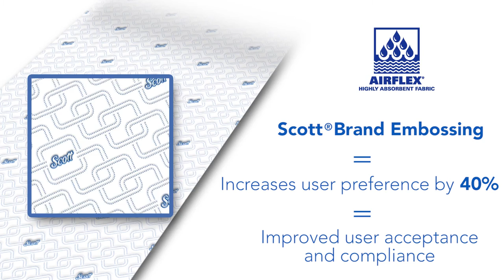Scott® Control Rolled Hand Towel System - Uncompromised clean. Every single time.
No compromise on hygiene or efficiency

As well as leading the way in hygiene, Scott® Control Rolled Hand Towel is the most efficient solution versus the equivalent competition. Scott® Control Rolled Hand Towels provide 40% more dries, meaning fewer refills.  This helps to ensure a reliable supply of hand towels for longer, where regular hand washing and drying is of critical importance. to find out more.

*Results of Hall Test research conducted by Sapio Research January 2017 and Swab Test study conducted by MGS Laboratories January 2017, against dispensers from leading competitors